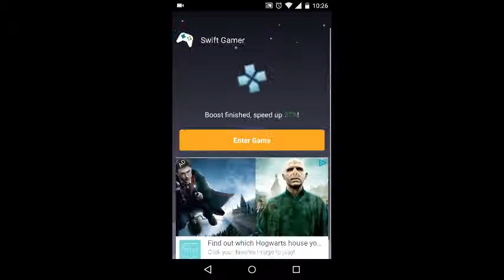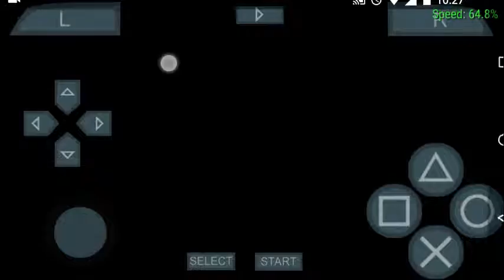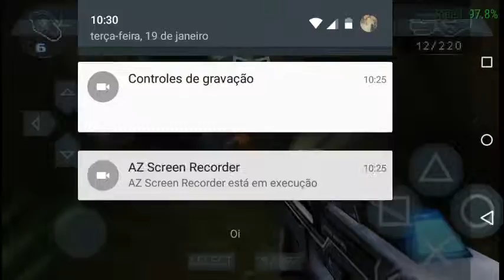N.O.V.A Primeiro Jogo Da Triologia - Para PPSSPP©